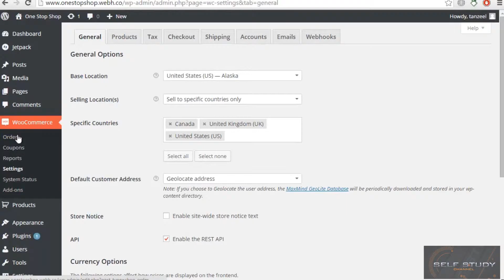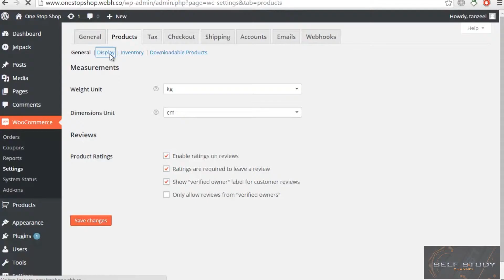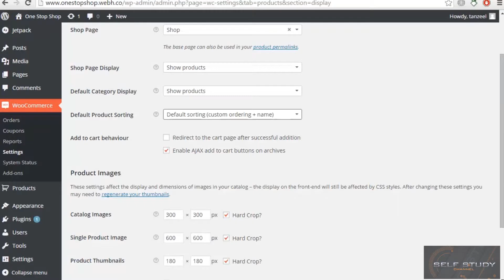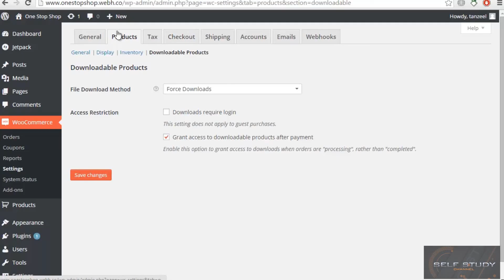Wordpress tutorial 14 products tab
Building ecommerce website with wordpress
Tutorial 14 products tab